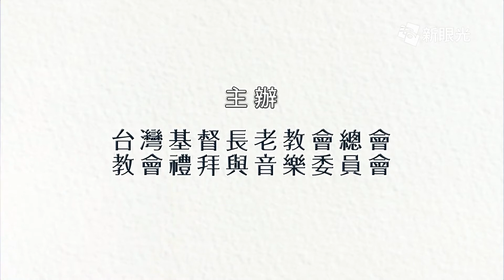2017聖詩新頌(花東)_8 奇萊合唱團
奇萊合唱團以歌頌上帝奇妙創造與恩典詩歌並傳承母語合唱歌謠為宗旨。集結太魯閣中會所屬教會內喜愛歌唱的弟兄姊妹共同參與學習與服事進而提升音樂宣揚福音的品質。

指定曲：萬國萬民當頌主上帝
自選曲：上帝創造的榮耀